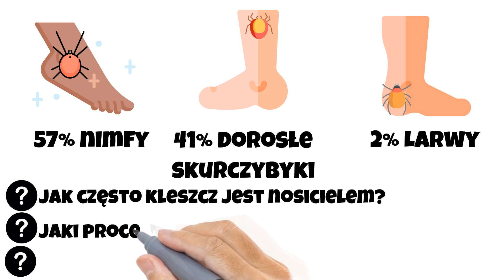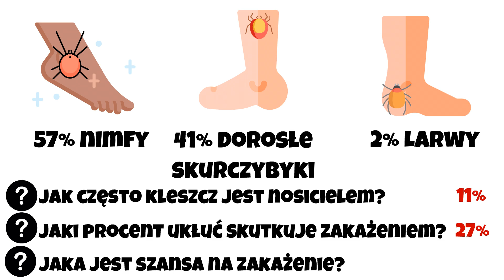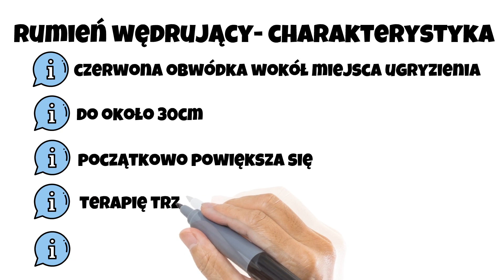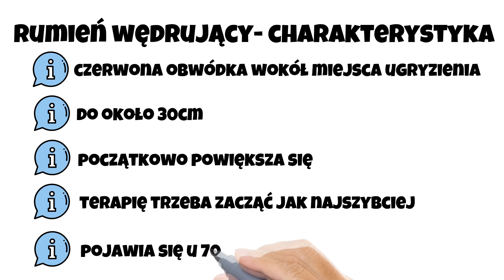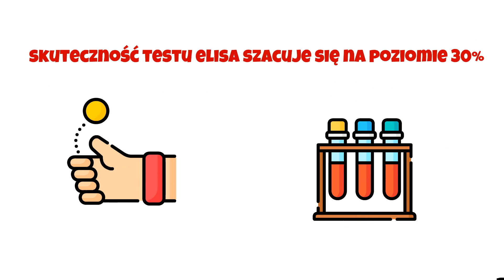Borelioza - choroba starsza niż ludzkość.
Borelioza - jak rozpoznać objawy? Jaka jest szansa, że kleszcz mnie zakaził? W jaki sposób dochodzi do zakażenia chorobą oraz w jaki sposób w walce z boreliozą pomocne są grzechotniki? Dowiesz się też skąd wiadomo, że borelioza jest starsza niż ludzkość. Poznaj też najważniejsze objawy zarażenia się boreliozą.